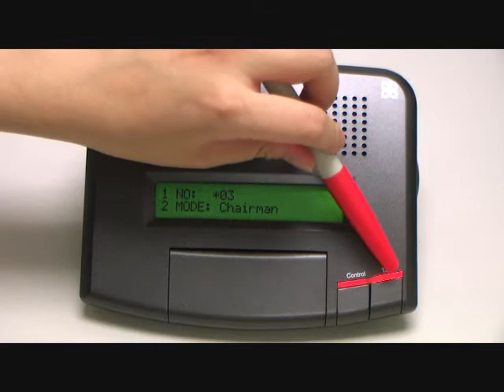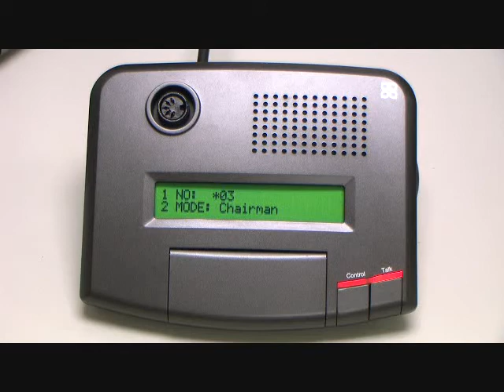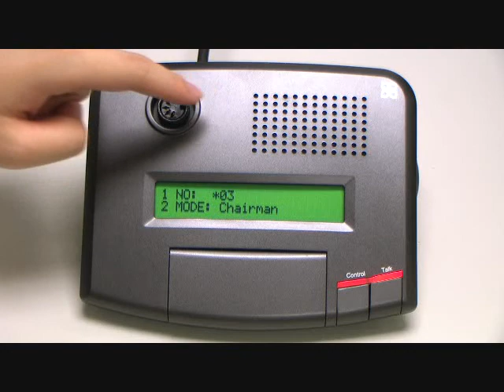桌上型主席麥克風FCS6015外觀介紹-BXB FCS 數位會議系統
1. Talk 發言鍵。
2. Talk 發言指示燈。
3. Control主席控制鍵。
4. 會議模式狀態指示燈。
5. 投票鍵及顯示燈。
6. 投票艙門蓋。
7. LCD（液晶）顯示幕。
8. 內建擴音喇叭。